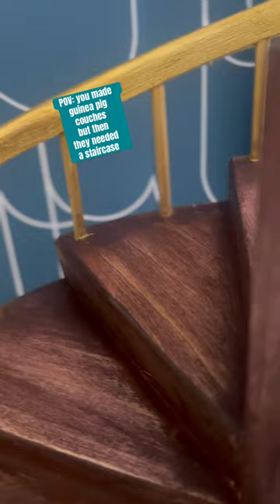Guinea pigs can live the dream life too